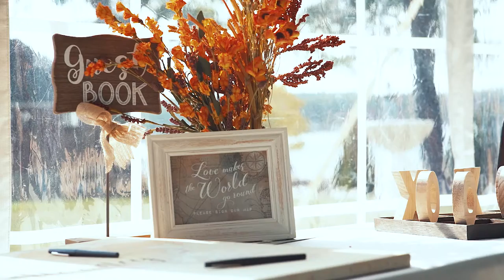Alyssa and Chuck Highlight Film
Amazing New Hampshire wedding with Alyssa and Chuck!!!
The vibe was so right and despite the restrictions for Covid, the party was still amazing!!!
Thank you for having us be a part of your big day!!